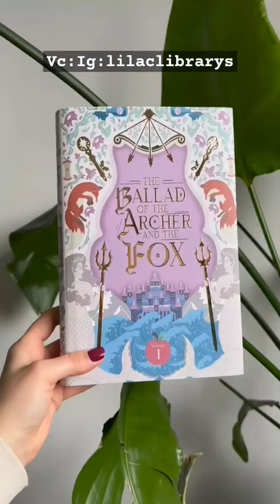These Dust Jackets by Lilac Library's are so pretty😍✨️ repost VC:Ig:lilaclibrarys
Video Credit: Lilaclibrarys
These Dust Jackets are by Lilac Library's
Check out their page for amazing special editions and book merch's